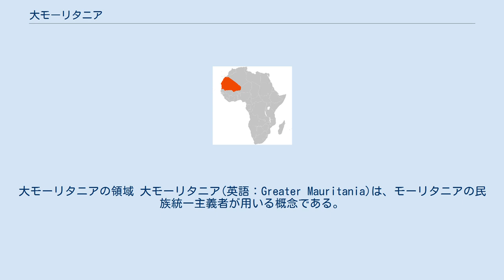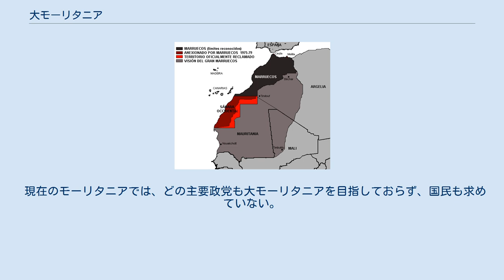大モーリタニア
大モーリタニアの領域 大モーリタニア(英語：Greater Mauritania)は、モーリタニアの民族統一主義者が用いる概念である。
 その領域は西サハラの他に、サハラ砂漠西部のムーア人やサフラウィ人の居住地域を含む。
 1977年のモクタル・ウルド・ダッダ初代大統領 大モロッコの領域 1957年、後にモーリタニアの初代大統領になるモクタル・ウルド・ダッダが、スペイン領サハラを指して最初にこの言葉を用いた。
 1960年、モーリタニアが独立を果たしたが、モロッコは承認しなかった。
 1969年、モロッコとの間に国交が結ばれた。
 1970年、スペインが植民地を放棄し、再び大モーリタニアの主張が広まった。
 モロッコが大モロッコを目指して国境を南下させる事をモーリタニアは恐れた。
 この「大モロッコ」は、西サハラだけでなくモーリタニア全土も統合する概念である。
 西サハラはモロッコとモーリタニアで分割統治を始めた。
 1973年、独立を目指す住民がポリサリオ戦線を結成した。
 後にアルジェリアとリビアの支援を受ける。
 1975年、国際司法裁判所は、西サハラの住民に民族自決権を認め、 モロッコへの併合 モーリタニアへの併合 独立国家 の3つの選択肢から望むものを選べるとした。
 1976年、サハラ・アラブ民主共和国が建国されたが、アルジェリアのアルジェに拠点を置く亡命政府だった。
 1978年、モーリタニアはポリサリオ戦線に敗れ、ダッダは失脚した。
 1979年、モーリタニアは西サハラへの領土主張を撤回し、ポリサリオ戦線を正当な代表と認めた。
 モロッコとの関係は急速に悪化し、クーデターを仕掛けられた事から、ポリサリオ戦線やアルジェリアに接近した。
 後にモーリタニアはサハラ・アラブ民主共和国と正式な国交を結ぶ。
 現在のモーリタニアでは、どの主要政党も大モーリタニアを目指しておらず、国民も求めていない。
 引き続きサハラ・アラブ民主共和国を承認しているが、モロッコとの関係も修復した。
 現在は未解決の西サハラ問題からの撤退を目指している。